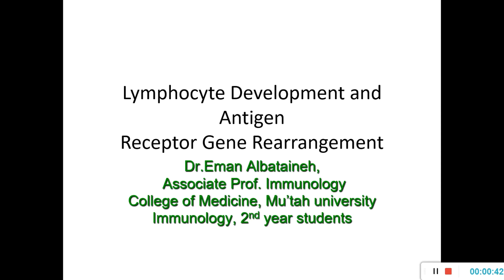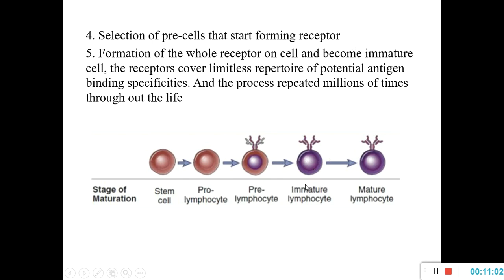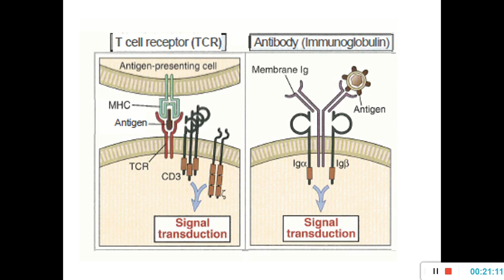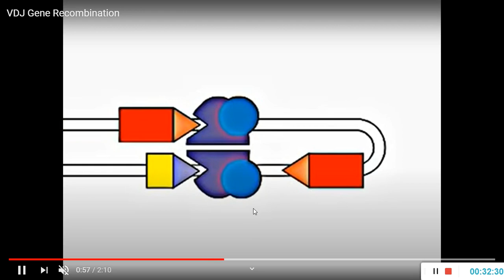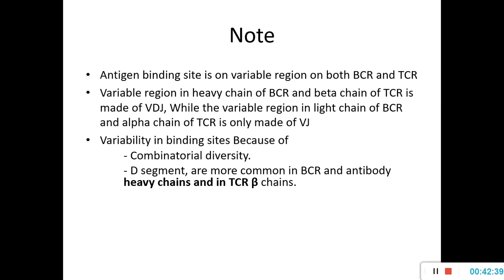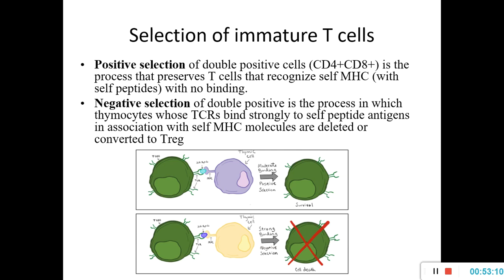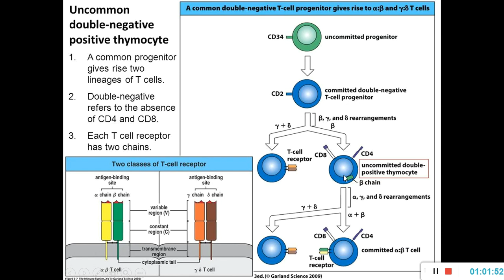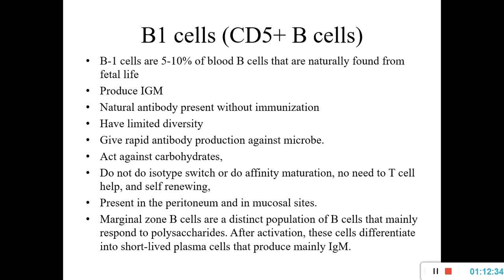Immunology - Lymphocyte development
0:00 Introduction
02:08 Lymphocyte types
04:40 Lymphocyte development
12:25 TCR
17:47 BCR
20:50 Somatic/genetic recombination
33:35 TCR and BCR formation
44:40 T cell development
1:02:04 B cell development